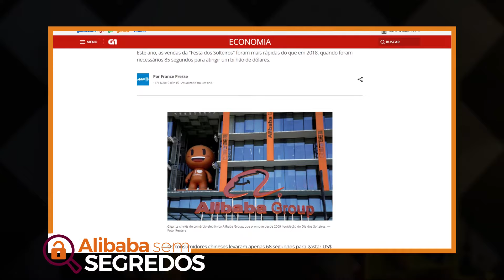Curso de Importação Grátis: Alibaba Sem Segredos - China Gate Importação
Conheça o Curso Alibaba Sem Segredos, um curso gratuito feito para você que quer importar mas que por algum motivo não sabe como fazer isso. Seja porque tem dificuldade de achar produto, ou por não saber negociar com o fornecedor, enfim, assista este vídeo e saiba mais sobre este nosso curso GRATUITO.

📦  IMPORTAÇÃO DIGITAL
Container Compartilhado com saídas quinzenais.